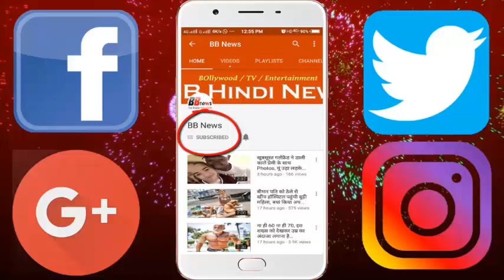करोड़ों का मालिक है ये 'महाराजा', विरासत में मिला है लाखों का फोन बिल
Congress MP Jyotiraditya Scindia turned 47 on January 1. The Maharaja of Gwalior, who has been appointed as the Power Minister in the center recently, had announced that he would not celebrate his Birthday due to succession of farmers in the state. Hum is telling the facts related to this young politician of the country.
- Jyotiraditya is the son of Madhavrao Scindia, the Maharaja of Gwalior and Madhavi Raje is the son of Scindia.
- He completed BA Economics degree from Harvard University in the US in 1993. After that, Stanford University of the US in 2001. From M.B.A. Done
Well, this is the official residence of Jai Vilas, located in Gwalior, to Lashkar Palace, but in Political Affidavits, he has never called his ownership right.
According to the affidavit submitted in 2014, Jyotiraditya has 2 flats in Mumbai, whose combined price
28.4 crores. Apart from this, he has 98 lakh flats in Delhi.
Jyotiraditya Scindia is the debtor to BSNL. In the ADG court of Bhopal, the case of the phone bill of Rs 6.5 lakh is going on.
This case happened on his grandmother Vijaya Raje Scindia. Because of their heirs, their names are also included in the case.
In addition to this silent case, they have inherited a BMW, which they have not paid for.

BB NEWS!!